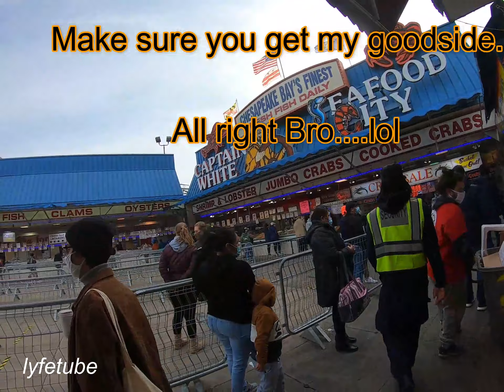Driving from DC Tunnel towards Wharf, Water Front, SouthWest, Washington, DC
Driving from DC Tunnel towards Wharf, Water Front, SouthWest,
Washington, DC
Traffic
DMV
Virginia
Maryland
Washington DC
Muslim
Muslim Prayer
Nasfat
Nigeria
Naija Song
Yoruba Movie
Nigeria Movie
Latest Movie
Naija Song
Viral Videos
Comedy Videos